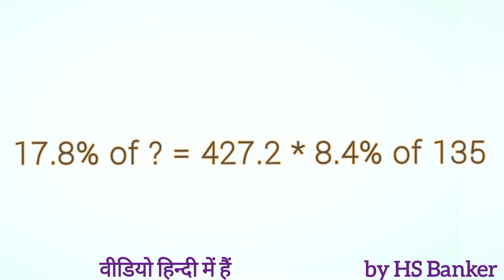17.8% of? = 427.2*8.4% of 135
17.8% of? = 427.2*8.4% of 135